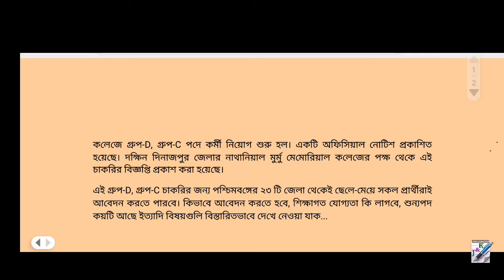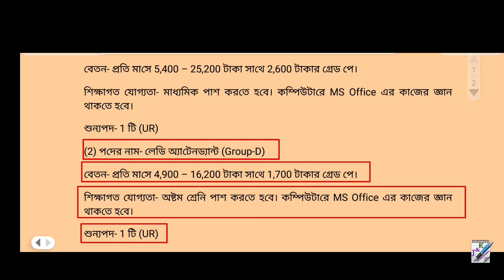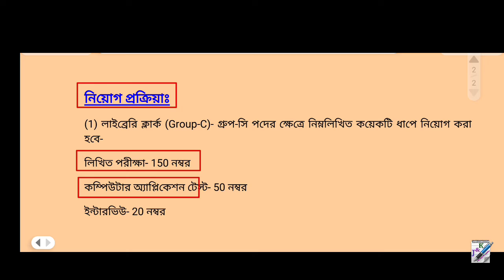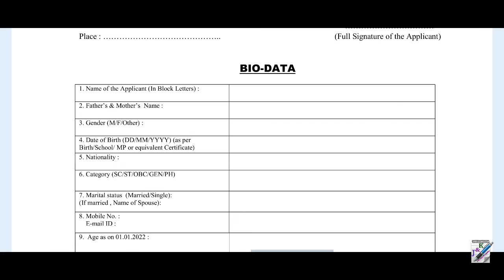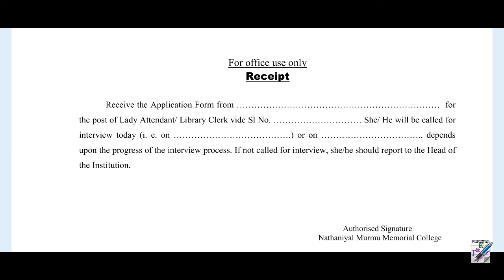রাজ্যের কলেজে গ্রুপ-C এবং গ্রুপ-D পদে নিয়োগ || West Bengal Recruitment 2022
West Bengal college Recruitment Group C &  Group-D